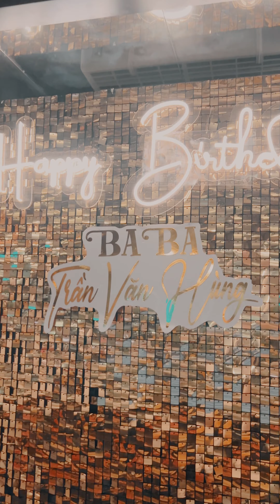Chúc Mừng Sinh Nhật Ba Hùng